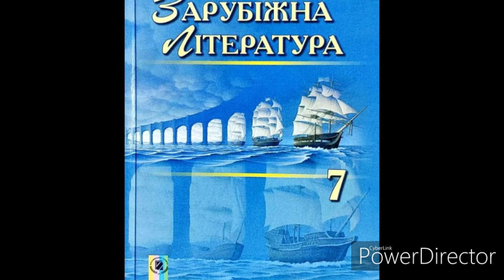Зарубіжна література//7 клас//ст.87-90//"Айвенго"//Скорочено//Розділ 43.